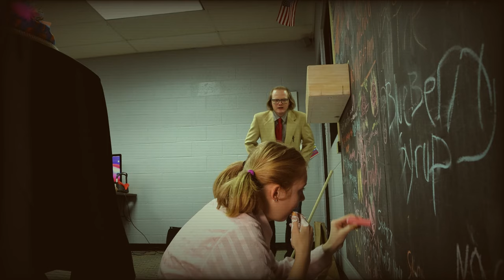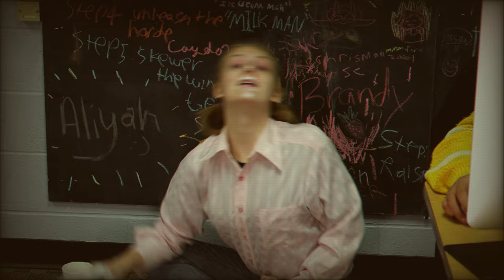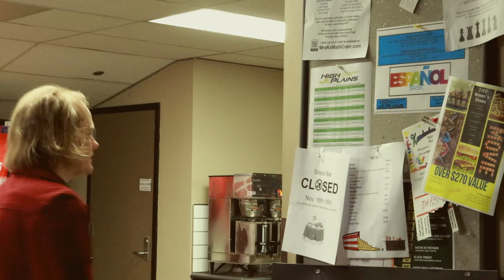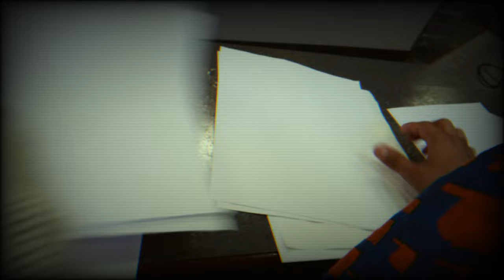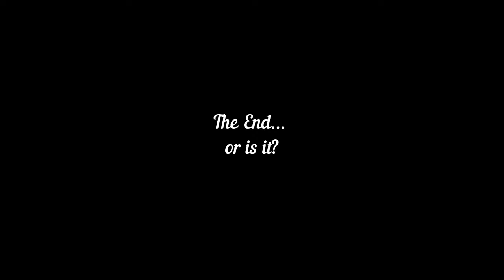The Shiner The Shining Stephen King Horror Comedy Spoof funny Ghost film Thriller.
This is a spoof of Stephen King's The Shining,  John goes to school He want's the Internship for best Writer,  He has his hope's set high until someone else win's, He slowly loses His mind and  take's matters into His own hands.

Winy is played by kevin Robles.
Marge-  Shelly Rhea
John- Daniel Nicholson
Mrs. - Miller Richard Kirksey
Suzy- Kinley McGowen